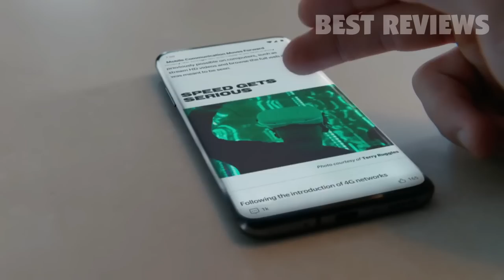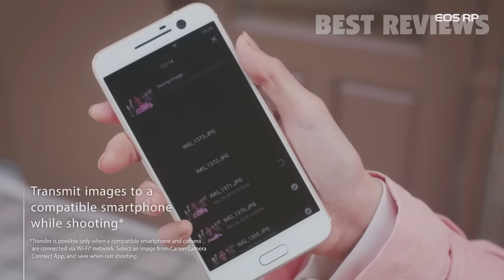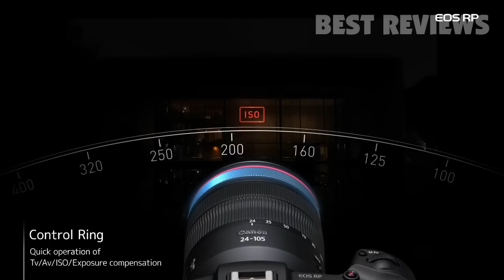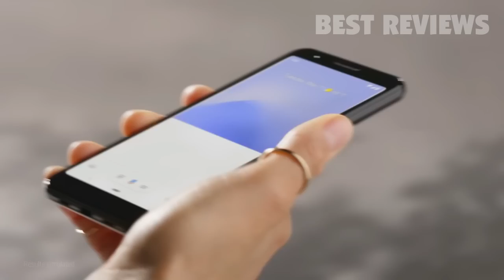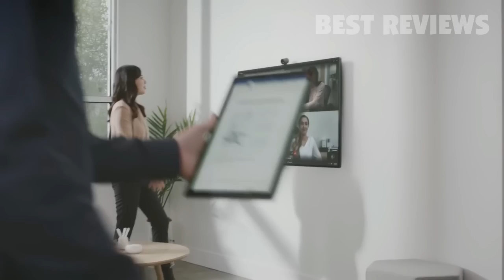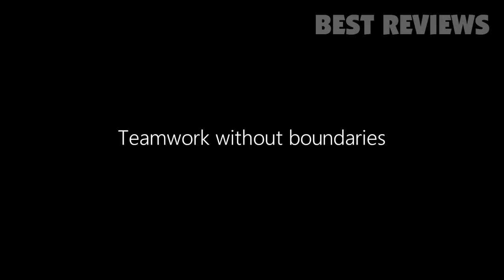5 Best Smartest New Tech And Gadgets | That Will Blow Your Mind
All the products featured in the video can be found here:
5 ► OnePlus 7 Pro
2VAx9rP
Amazon United Kingdom
Amazon France
Amazon Spain
Amazon Italy
Amazon Germany
Amazon Canada

4 ► Canon’s EOS RP Camera
2EbOtZz
Amazon Canada
Amazon France
Amazon Germany
Amazon Italy
Amazon United Kingdom
Amazon Spain

3 ► Lenovo ThinkReality
2LIMVfO
Amazon United Kingdom
Amazon France
Amazon Spain
Amazon Italy
Amazon Germany
Amazon Canada

2 ► Google Pixel 3a
2YolN7c
Amazon United Kingdom
Amazon France
Amazon Spain
Amazon Italy
Amazon Germany
Amazon Canada

1 ► Microsoft Surface Hub 2S
2Vtrn6i
Amazon United Kingdom
Amazon France
Amazon Spain
Amazon Italy
Amazon Germany
Amazon Canada

The Very Best Smart Home Gadgets
The best cheap smart home devices and gadget deals in May 2024
Best Smart Home Gadgets May 2024
15 Best Smart Home Gadgets
The 10 best smart home devices in the world right now
The Best Smart Home Devices for 2024
Best Smart Home Devices for 2024